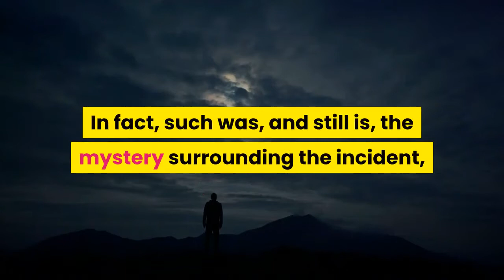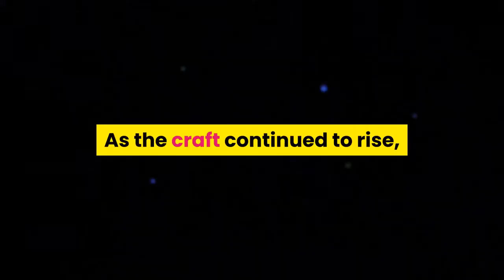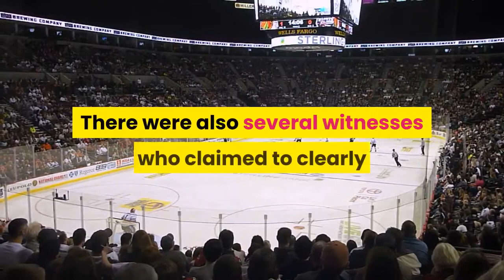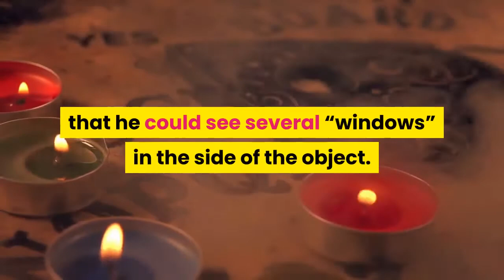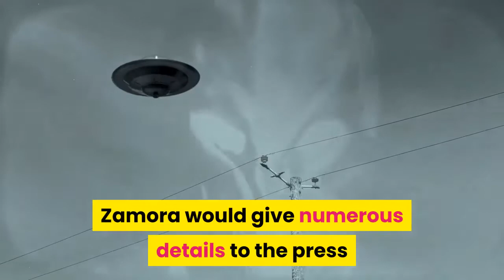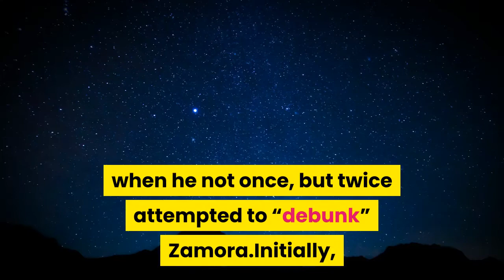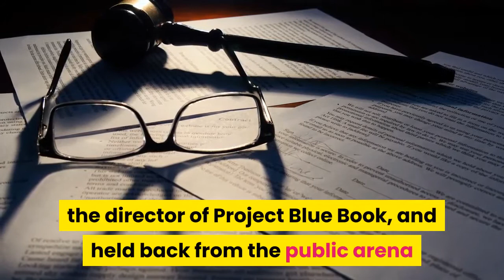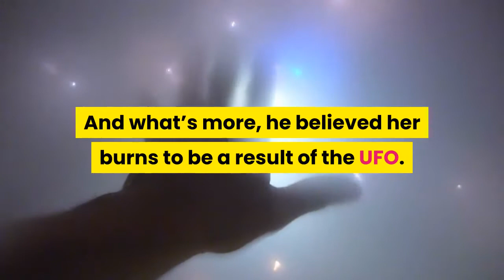DOCUMENTARY THE LANDING IN SOCORRO